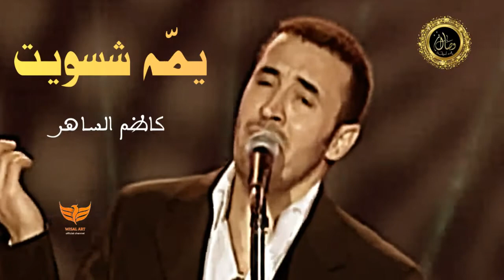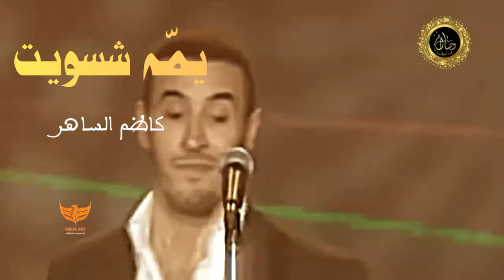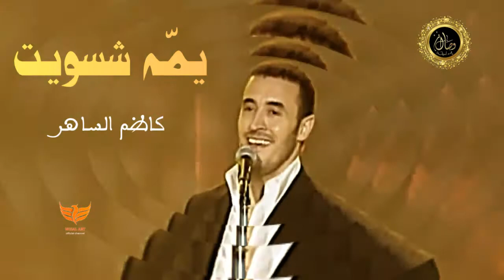هو انا شسويت 😍كاظم الساهر 👌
✔ إشترك بالقناة وفعل الجرس 🔔 ليصلك كل جديد ➥
╚ ᵂᴵˢᴬᴸ ᴬᴿᵀ/فن ╝
حبك وجع➤
حبك يدق بالراس ➤
حبك جنوني ➤
أغاني /قديم/جديد 🆕 ➤
 موسيقى اجنبيى ➤
موسيقى حزينة ➤
موسيقى اجنبية ➤
موسيقى حزينة ➤
 لحن راب حزين ➤
موسيقى تركية ➤
ريمكس حزين ➤
 مجموعة أغاني حزينة ➤
لحن حزين ➤
 🔸ريمكس ميوزك  🆕👌